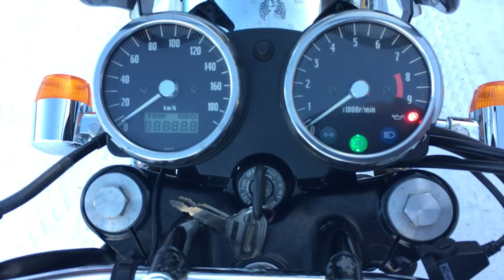B9522 KAWASAKI W650